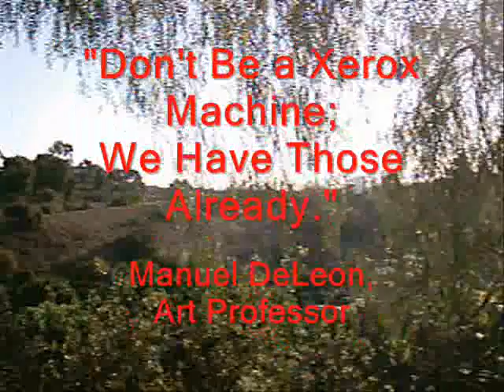Photos to Art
Compares artwork to source images.
AFFORDABLE PRINTS McHenryDesigns.imagekind.com